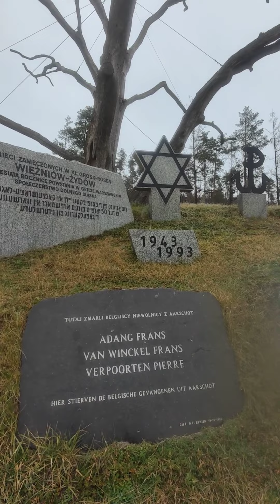The dead alive tree. 🙏🕊😢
tree riddled with bullet holes